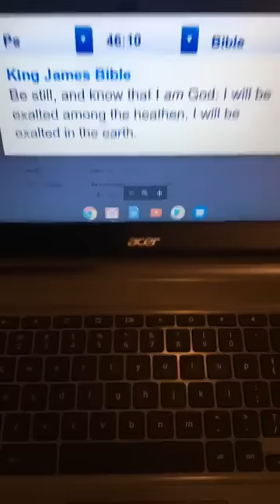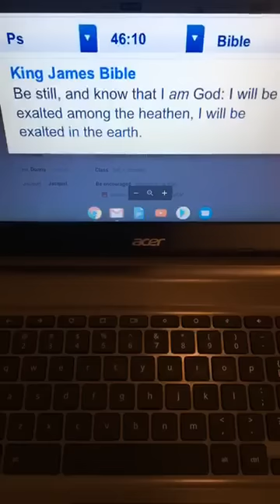A WORD OF ENCOURAGEMENT !!!!